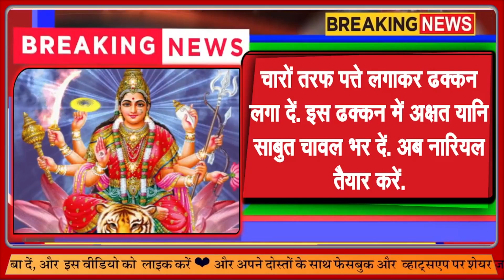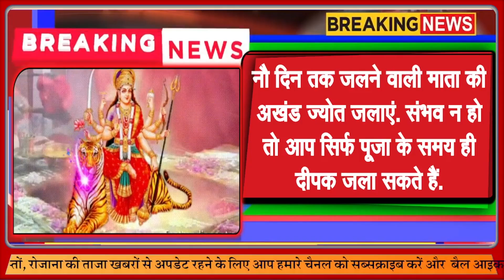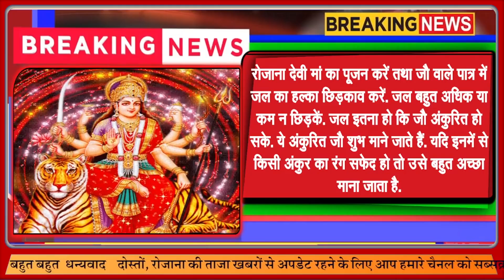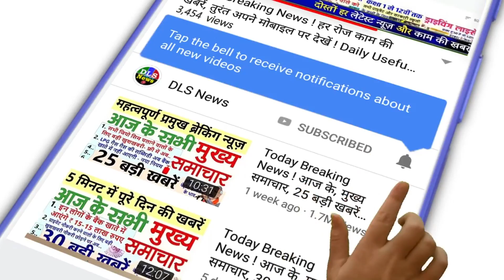चैत्र नवरात्र, 2 अप्रैल की सुबह इतने बजे तक रहेगा घट स्थापना का शुभ मुहूर्त और पूजा विधि Navratri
3/30/2022

 Chaitra Navratri 2022 : पूरे नौ दिन के होंगे चैत्र नवरात्र, दो अप्रैल की सुबह इतने बजे तक रहेगा घट स्थापना का शुभ मुहूर्त

 Chaitra Navratri shubh muhurat 2022: कलश स्थापना से मां होती हैं प्रसन्न, जानें कलश स्थापना का द्विस्वभाव लग्न और मुहूर्त

 Chaitra Navratri 2022: शनिवार से शुरू हो रही है चैत्र नवरात्रि, यहां जानें सभी तिथियां, शुभ मुहुर्त और पूजा विधि